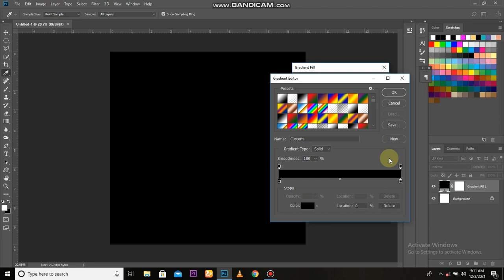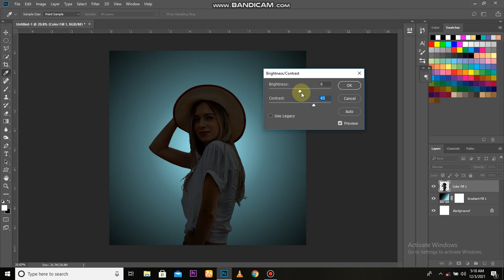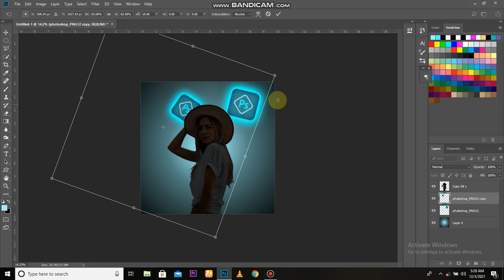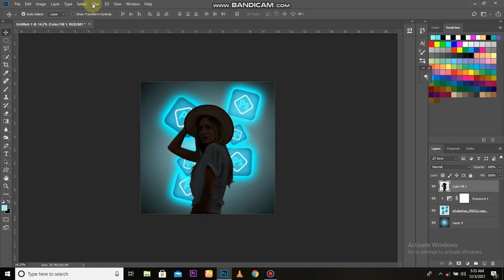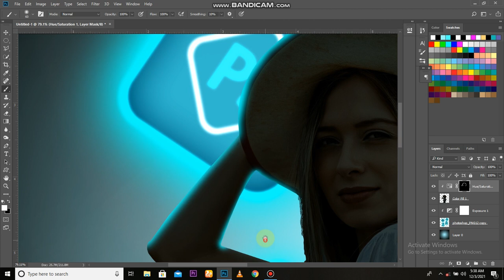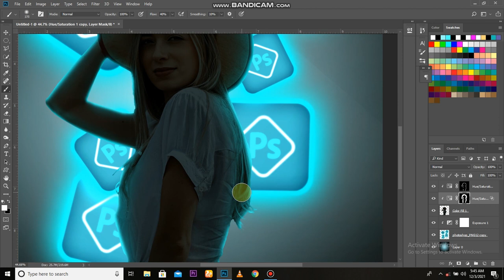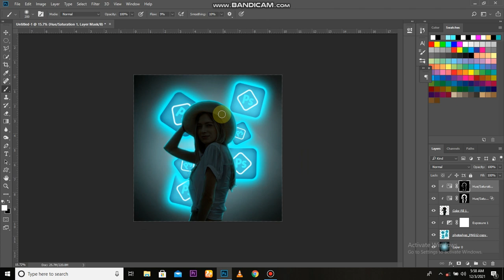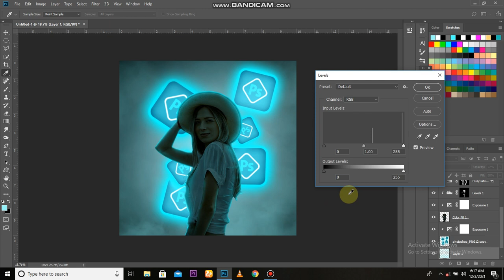How To Create Highlights in Photoshop 2022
Can I Complete My 1000 Subscriber Big Challenge For Me Help Me Please 😐

Software Using :
Bandicam